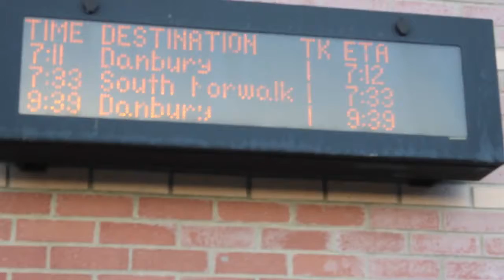metro north 3 26 21